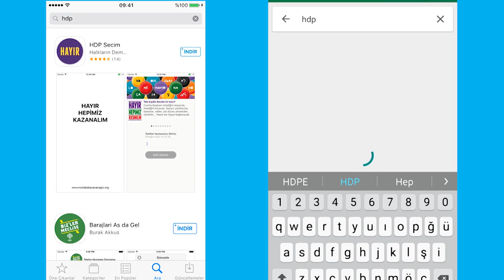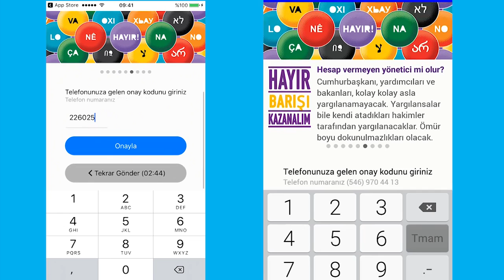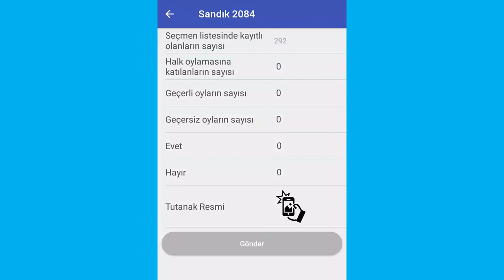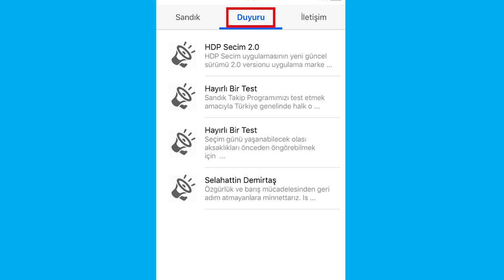Sandık takip sistemi mobil uygulaması